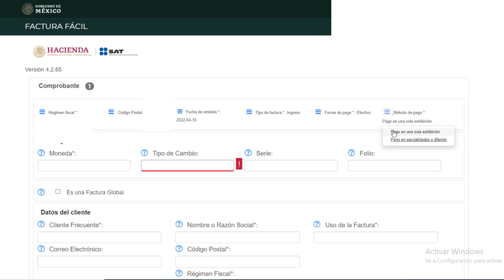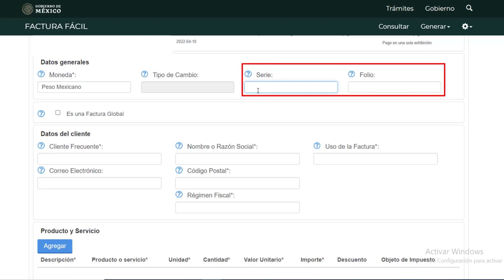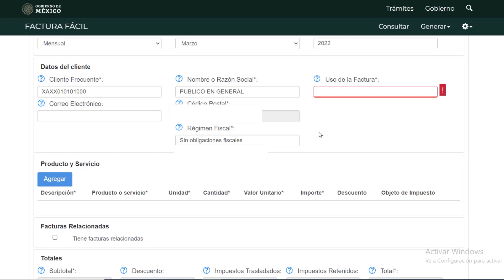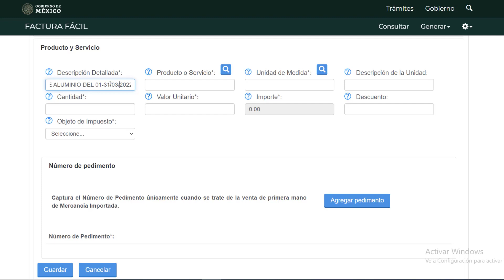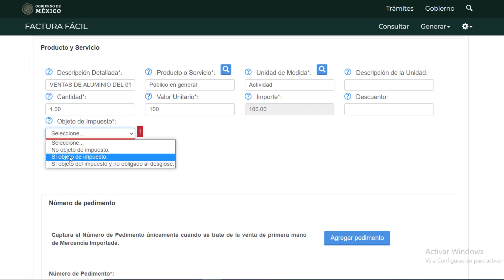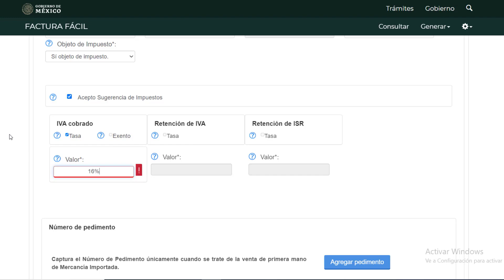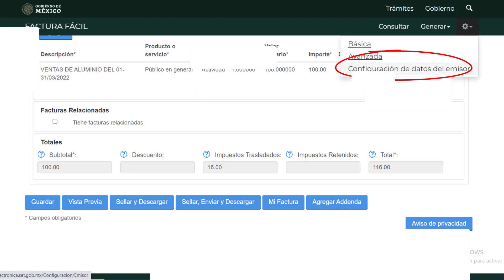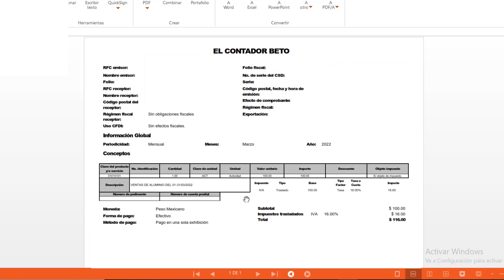🔥Tutorial Paso a Paso Factura Gratis 4.0 en el SAT para Público en general, CFDI GLOBAL PARTE 2😎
🔺🔺 Videos que Te hacen el trabajo más sencillo  👇👇✅

✅- Como quieres más VIDEOS ? Comenta!